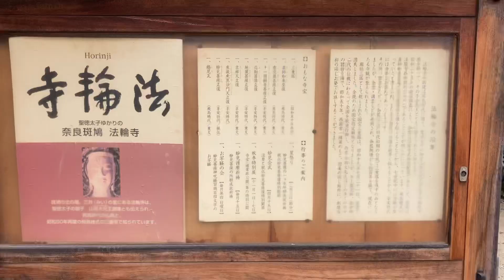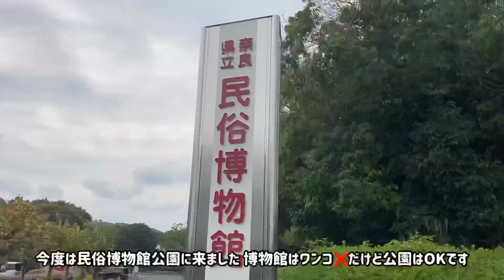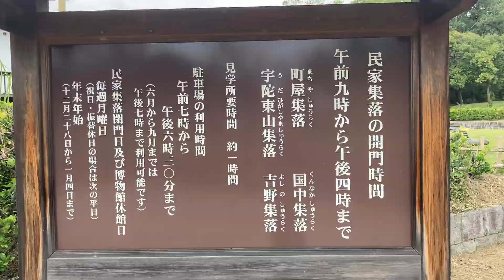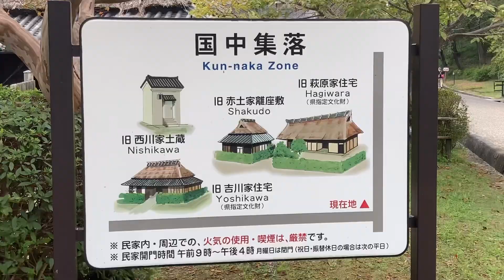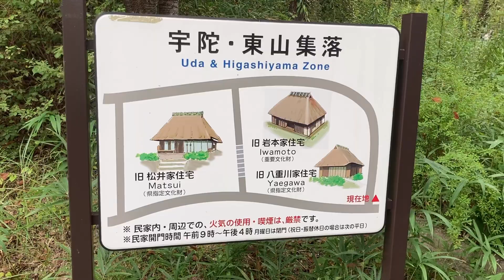なちの歴史探訪2 奈良法輪寺と民俗博物館公園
皆さんこんばんは⭐️なちです
今日は、パパとママと奈良の法輪寺と民俗博物館公園へ行ってきました❣️
広々してて楽しかったです⭐️

拙い動画をご覧頂きありがとうございます
このチャンネルでは末娘であるミックス犬なちの日常を紹介しています⭐️

　なち
父チワワ＋ヨークシャーテリアミックス
母ミニチュアダックス

　メインチャンネルのおやじベストで旅行、交通関係、生活お得情報を発信しています
良かったらご覧になってください